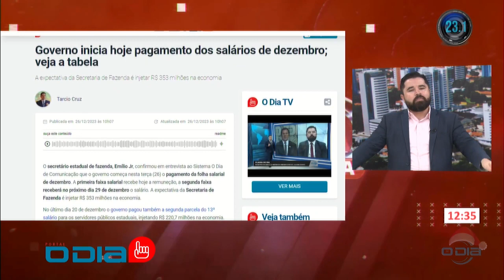Notícias do Portal O Dia no programa Rota do Dia 26 12 2023